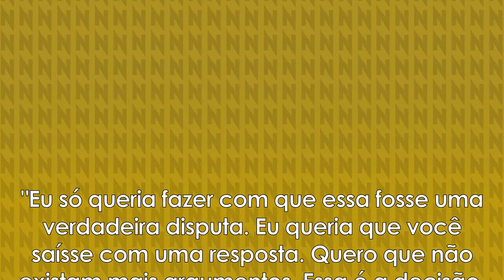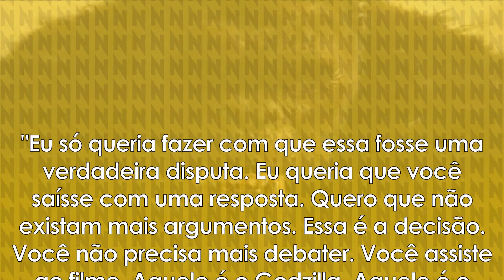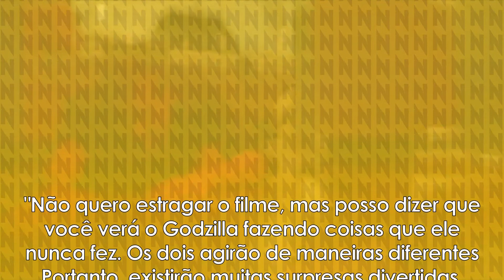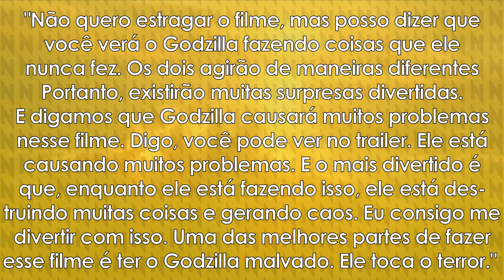TRAILER DE GODZILLA VS. KONG MOSTROU QUEM VAI GANHAR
Março finalmente tá aí! Agora a gente tá mais perto da estreia de Godzilla vs. Kong. E o diretor já garantiu que não vai dar empate, um deles vai ser o vencedor. Agora resta saber se é o deus atômico ou o rei primata que vai se dar bem. Fica aqui até o final desse vídeo que eu vou te contar quem vai ser o campeão e por quê!

Godzilla vs. Kong chega aos cinemas no dia 25, e no HBO Max em 31 de março.